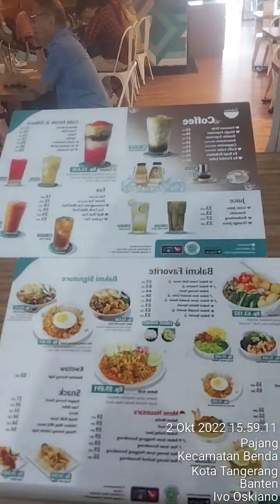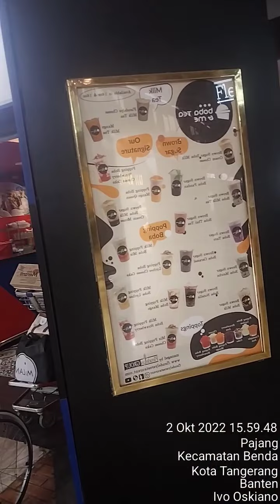Looking for a coffee shop to wait for departure time at 23.40 WIB with Batik Air to Jayapura